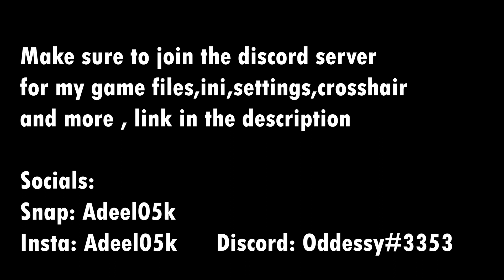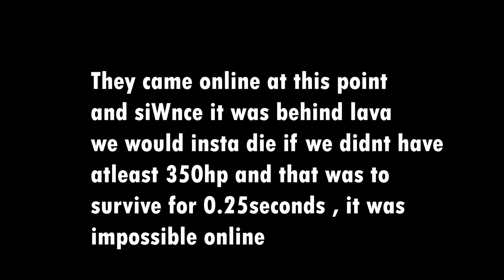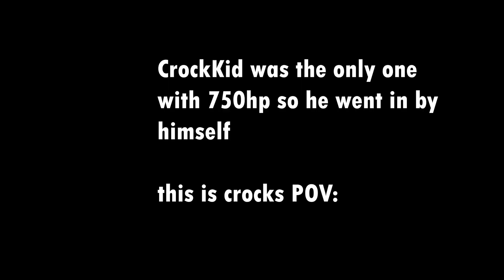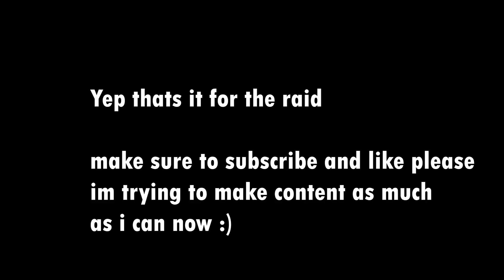Raiding The Most Op Spot! (ARK/PVP/PC) (Small Tribes)